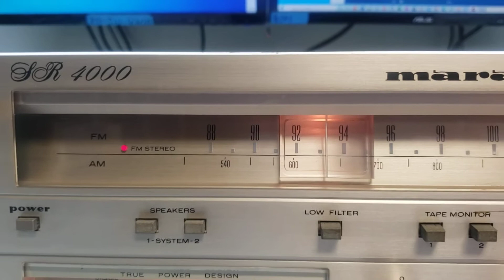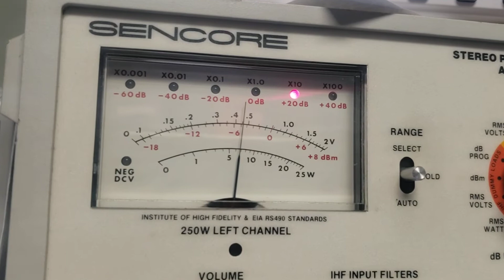Marantz JR 4000 Repair | Adam Electronics 4806